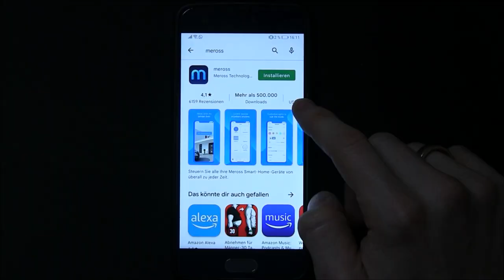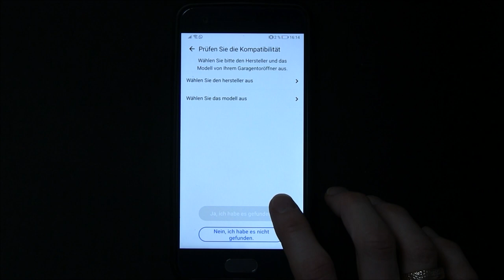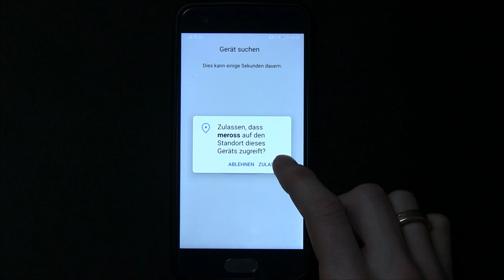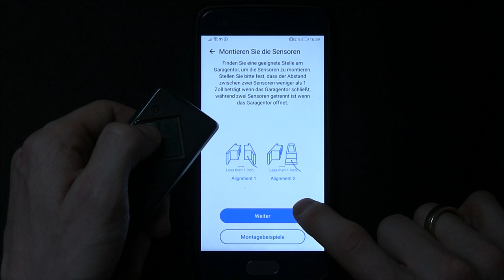Garagentor per Handy Öffnen ✅ TOP ANLEITUNG: Wie Torantrieb mit Smartphone App über Wlan Steuern???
Garagentor per Handy Öffnen! Wie Meross Garagentoröffner über WLAN App Steuern?
✅MEROSS MODUL*

In diesem Video erfährst Du, wie Du ein Rolltor und Sektionaltor ganz einfach richtig mit einer Internet Steuerung programmieren kannst. Mit dieser Anleitung ein Garagentor per Handy öffnen und somit erfahren, wie man einen Garagentorantrieb mit Smartphone App über Wlan steuern kann.

Per Bluetooth und Infrarot funktioniert das Ganze laut Hörmann, Novoferm und auch Normstahl relativ ähnlich, jedoch ist die Funk Überwachung mit der Fritzbox noch einmal angenehmer. Da es danach nämlich Smart Home wertig ist, kann man es auch super ohne Fernbedienung mit Alexa und Google aufmachen.

Das Homekit kann man ähnlich wie bei shelly einfach nachrüsten und smart machen. Auch Hersteller wie Flysocks, Meross und Schellenberg haben eine ähnliche Installation und man kann auch mehrere Benutzer mit der richtigen Bedienungsanleitung und Montageanleitung einfüge.

Das Zurücksetzen geht natürlich auch ohne Fernbedienung und klassischer Weise bei einem Schwingtor, was elektrisch funktioniert.

Mit dieser Video Anleitung (deutsch & was tun?) / Montageanleitung / Bedienungsanleitung / Tutorial / Tipps & Tricks auf Youtube und im Jahr 2020, 2021, 2022 bzw. 2023 ein Garagentor per Handy öffnen und dadurch erkennen, wie man ein Torantrieb mit einer Smartphone App über Wlan steuern kann.

▬ Video Kurse ▬▬▬▬▬▬▬▬▬▬▬▬